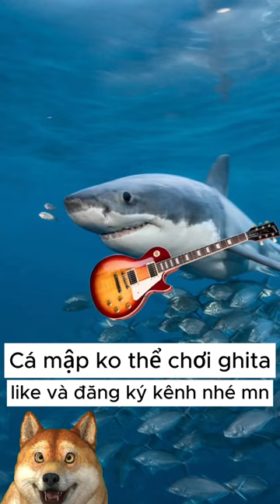Cậu Vàng Tiết Lộ Sự Thật Buồn Về Cá Mập 😭